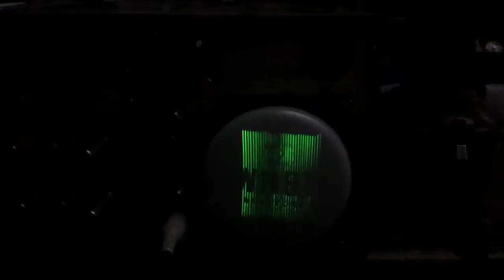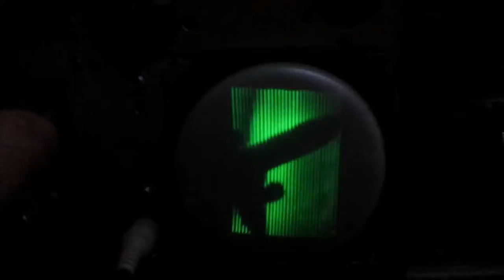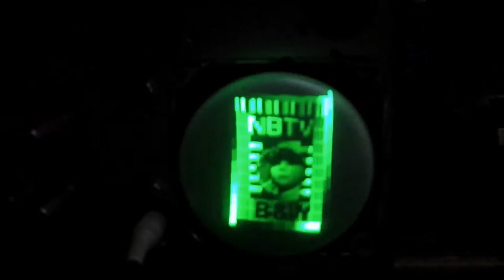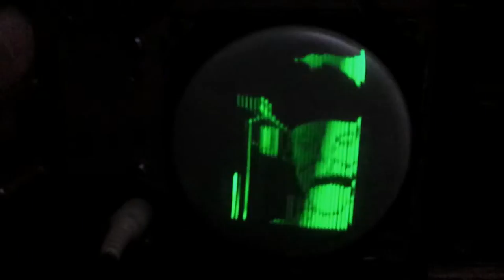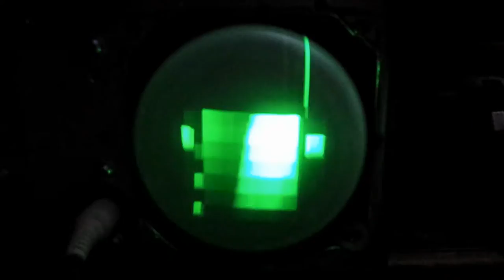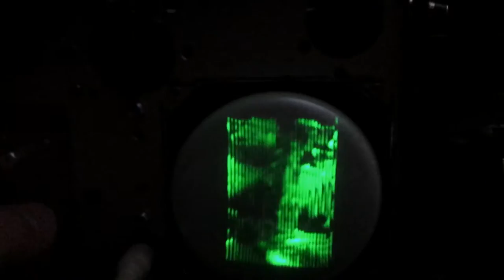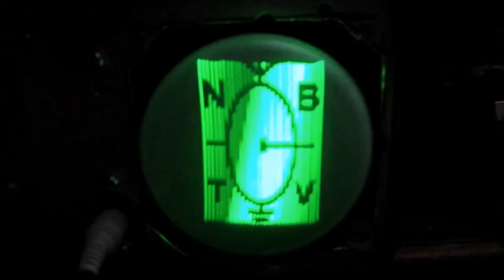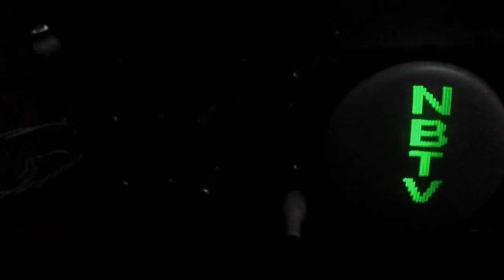RCA 3BP1 CRT video monitor project (Part 24)